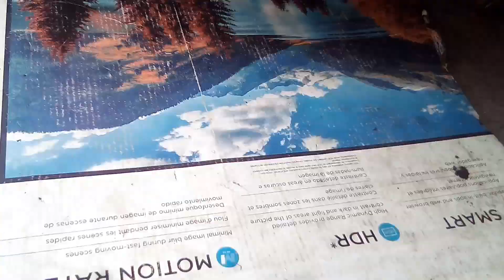¡NOS PASÓ UNA DESGRACIA!..¡TUVIMOS QUE ABRIR LA MÁQUINA!..¿QUÉ FUÉ LO QUE PASÓ..?